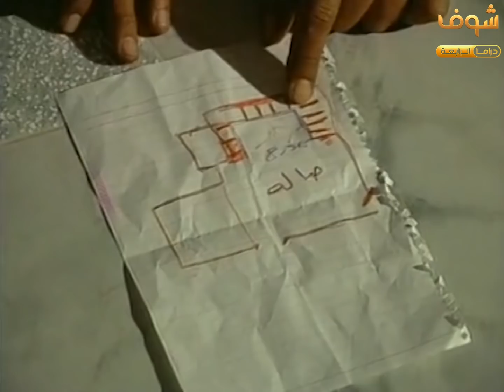ناصر وعبدالله قرروا يسرقوا البيت ورسموا خطة محكمة من سمعوا الصوت هربوا😂مقطع من مسلسل طاش ما طاش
مقطع طاش ما طاش
طاش ما طاش هداده رقاده
طاش ما طاش
هداده رقاده